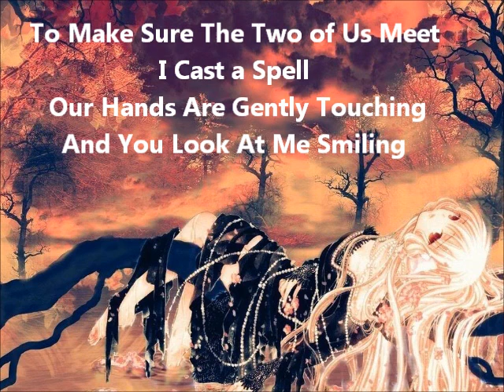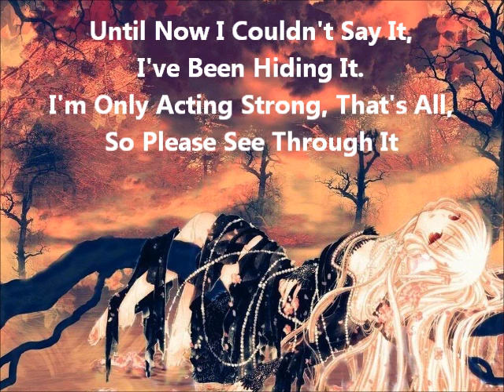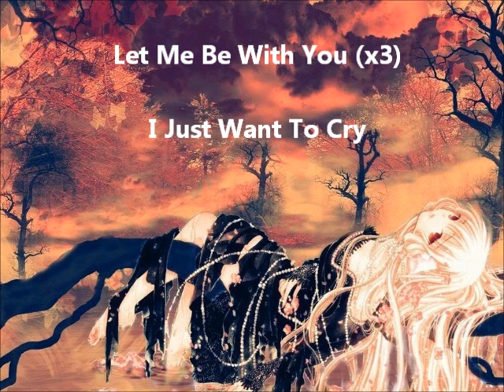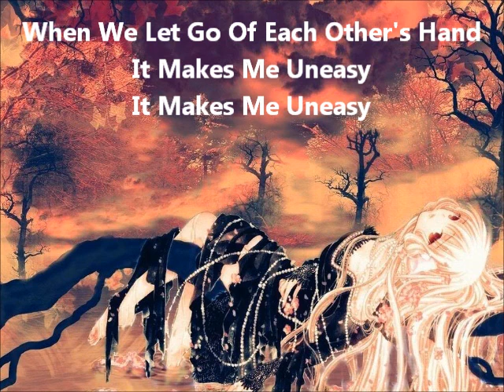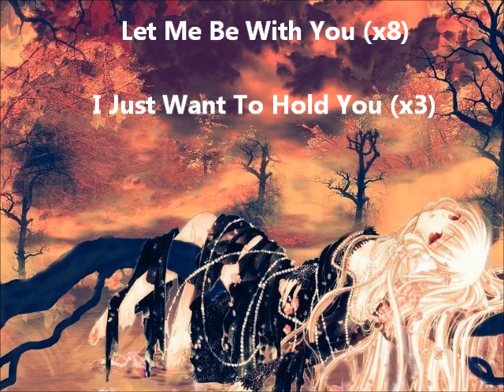Let Me Be With You - Chobits OP Full - English Lyrics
The English lyrics to the Chobits opening theme song, Let Me Be With You.